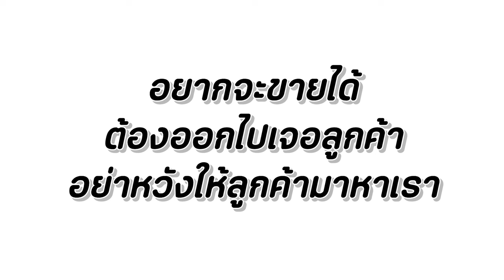นิสัย โครตแย่ ชอบแย่งลูกค้าคนอื่น หนังสั้น Happy Channel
นิสัยโครตแย่ ชอบแย่งลูกค้าคนอื่น